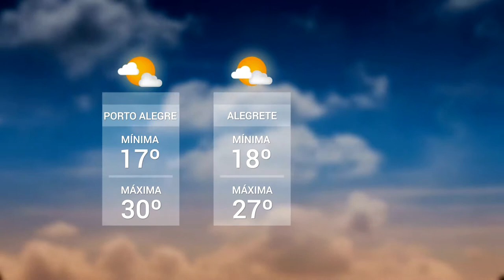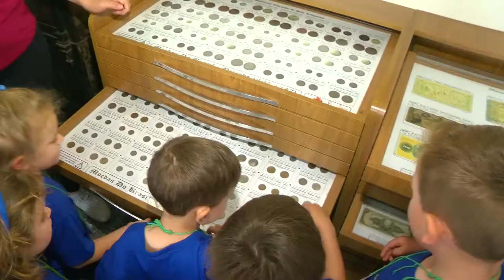Panorama | TVE - Tempo - TV Feevale: Exposição - 5/11/18